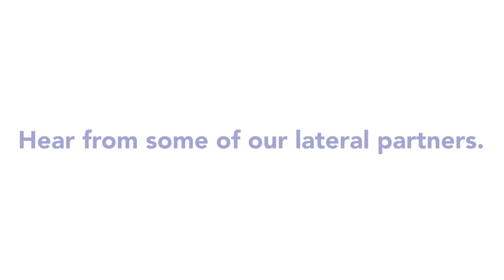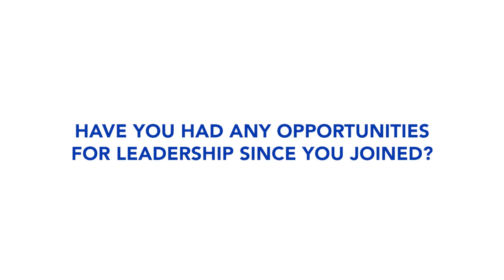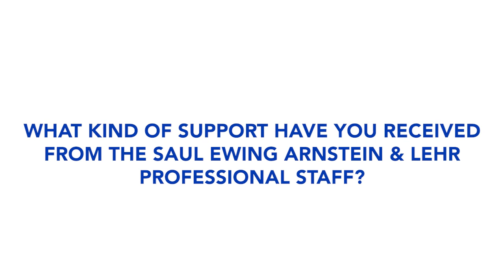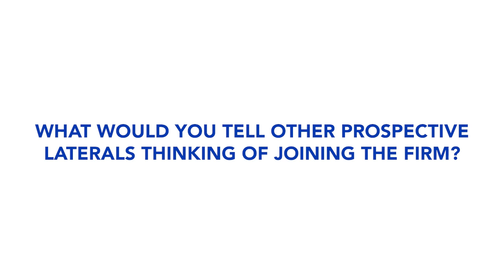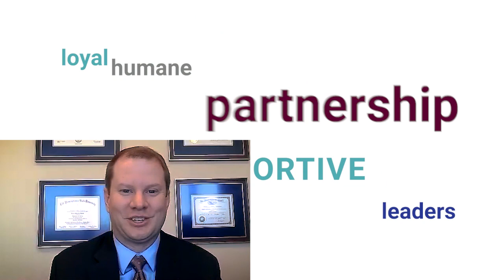Saul Lateral Experience - Overview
What's it like to join Saul Ewing Arnstein & Lehr? A few of our recent laterals sit down and share.